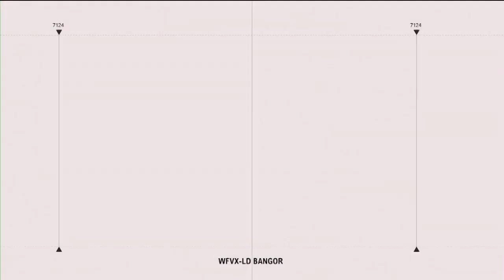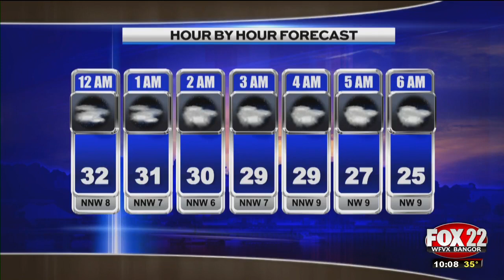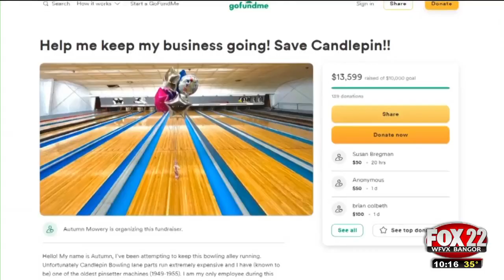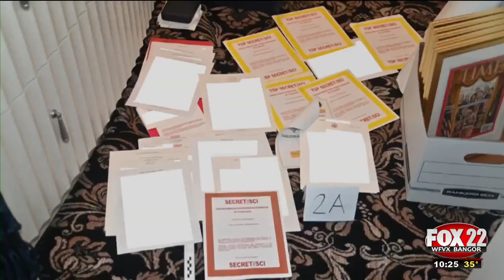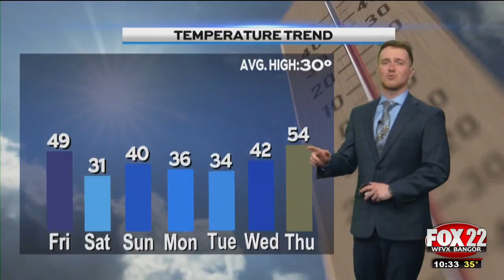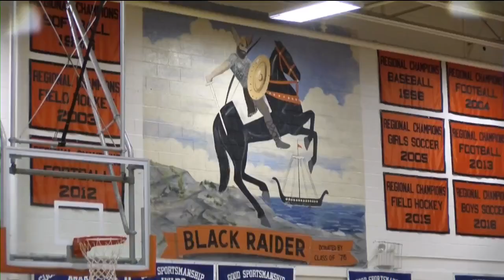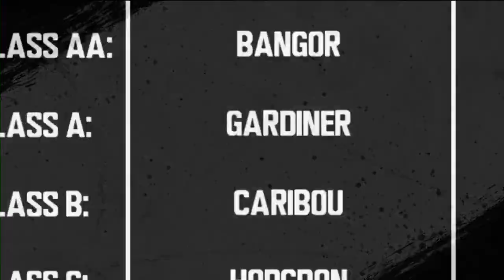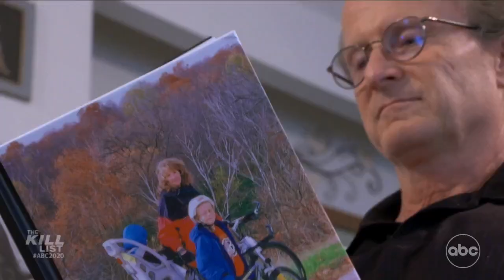WFVX 10pm News